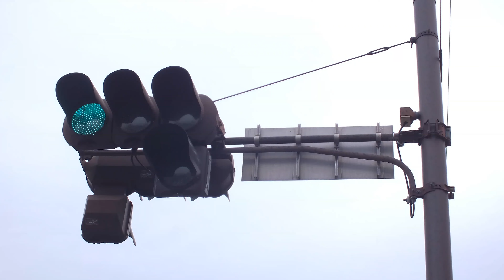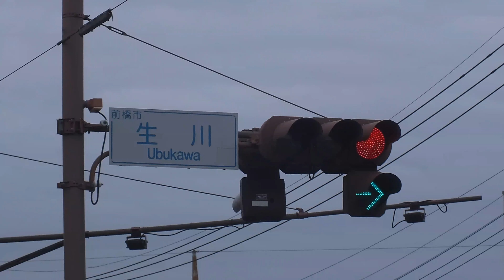【音響信号(擬音式)】変音の日本信号製警交1015号版1〈群馬県前橋市南町四丁目、六供町一丁目「生川」〉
撮影場所:群馬県前橋市南町四丁目、六供町一丁目「生川」
規制番号:前橋110号
撮影日:2024年1月20日土曜日

前橋市南町4丁目、六供町1丁目の生川交差点にある日本信号製警交1015号版1ですが、変音になっています。